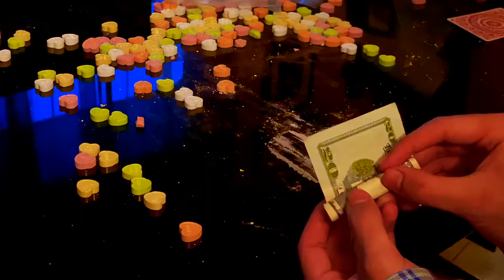516 -Infamous ICE (feat. Aleron) OFFICIAL MUSIC VIDEO